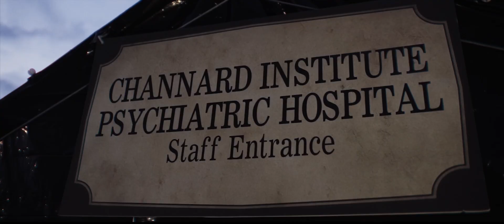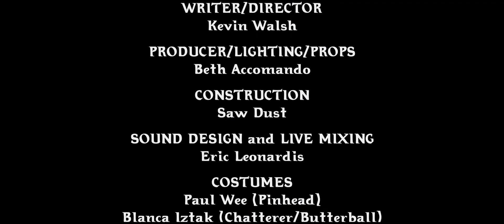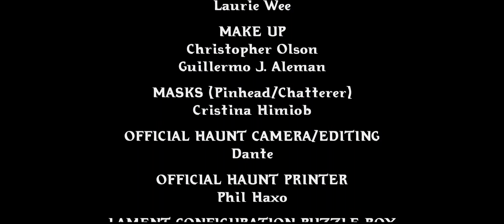Hellbound Haunt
Thanks to Dante of Inferno Productions for this video of my 2022 Hellbound Haunt. Everything in the video, with the exception of the aerial cityscape and sky were part of my haunt. We scared the crap out of kids and had a wonderful time.

Hellbound Haunt video shot, produced and edited by Dante.

Hellbound Haunt Cast:
PINHEAD: Paul Wee
CHATTERER: Steve Walsh
BUTTERBALL: Joshua Sutton
FEMALE CENONBITE: Christopher Olson
FRANK: Kevin Walsh
KIRSTY: Kate Wiswell
DOCTOR: Whitney Wegman-Wood
SKINLESS JULIA: Jill Fritz
ASYLUM PATIENT: John Von Gunten
HOSPITAL STAFF: Michael Davis
WANDERING/ESCAPED PATIENTS: Victoria Davis, Didi
HANGING CORPSES: Emerald Stacy Greene, Tracey Seiler, Chelsey Seiler, Blanca Iztak

Crew:
WRITER/DIRECTOR: Kevin Walsh
PRODUCER/LIGHTING/PROPS: Beth Accomando
MASKS (Pinhead/Chatterer): Cristina Himiob
CONSTRUCTION: Saw Dust
SOUND DESIGN and LIVE MIXING: Eric Leonardis
COSTUMES: Paul Wee (Pinhead), Blanca Iztak (Chatterer/Butterball), Christopher Olson (Female Cenobite)
BLOOD PUMP/DISMEMBERMENT RIG: Kevin Walsh
DISMEMBERMENT TEAM: Saw Dust, Matt Rotman, Mel Shaw
WILD WALLS with blood spray: Jose Zuniga, Neiko Will
WILD WALLS: Jose Iturriaga, Debbie Walsh
FOG: Jeanne-Marie
CONSTRUCTION ASSISTANTS: Neiko Will, Jose Zuniga, Steve Walsh, Debbie Walsh, Jose Iturriaga
PINHEAD WRANGLER: Laurie Wee
MAKE UP: Christopher Olson, Guillermo J. Aleman
OFFICIAL HAUNT CAMERA/EDITING: Dante
OFFICIAL HAUNT PRINTER: Phil Haxo
LAMENT CONFIGURATION PUZZLE BOX: NerdingOutIn3D

Thanks to supporters: Daniel Sheehan, Yazdi Pithavala, Karen Van Dyke, Jes Ladd